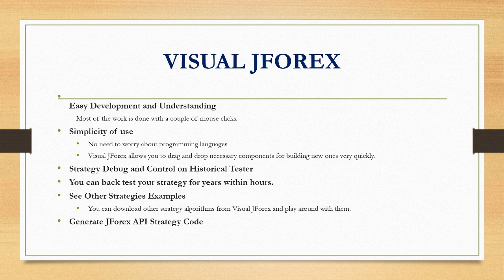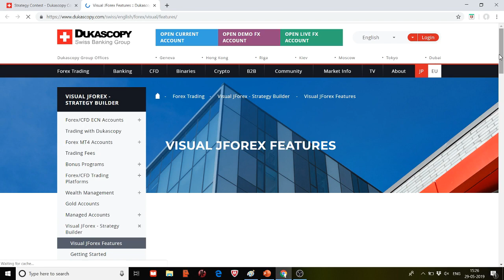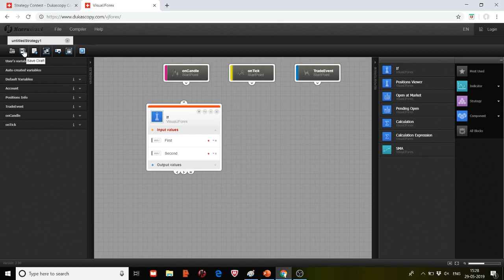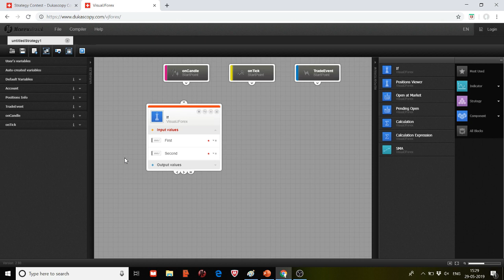Automated Trading with Visual JForex